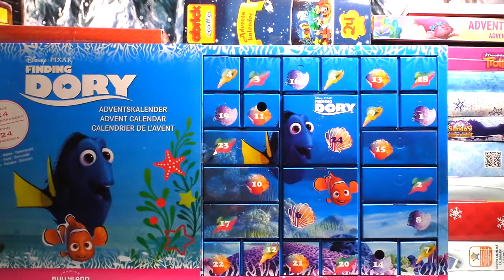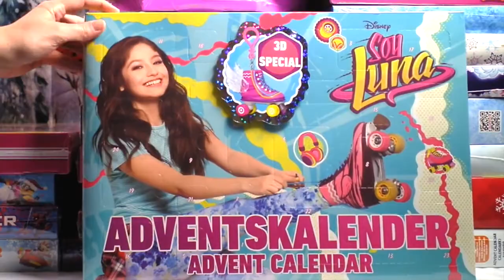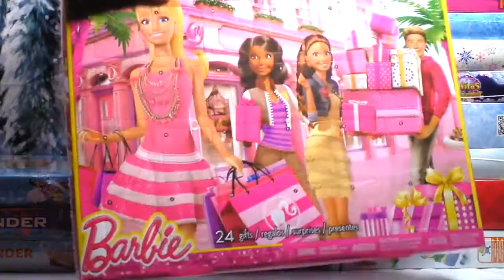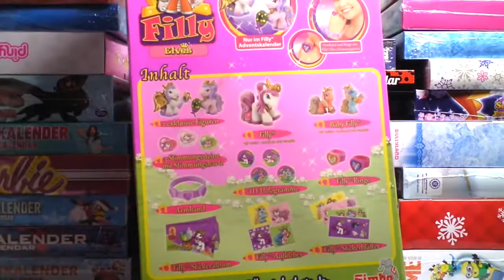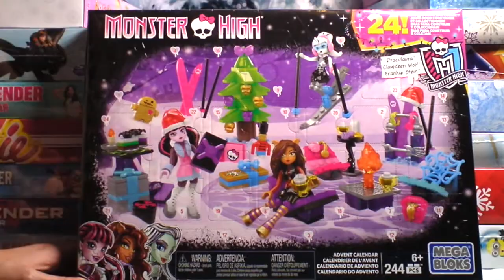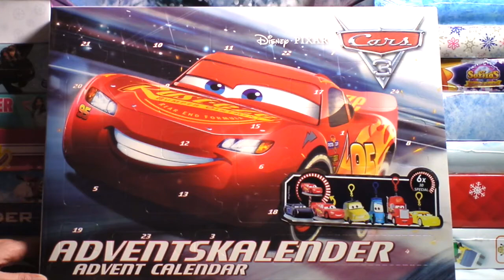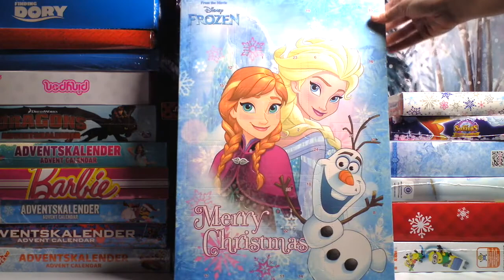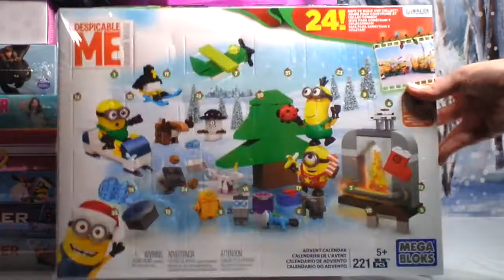Un montón de calendarios de adviento - Ladybug, Spiderman, Soy Luna, Minions, Trolls, Cars, Dragons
Espero que os guste mucho este vídeo y lo disfrutéis a tope d: